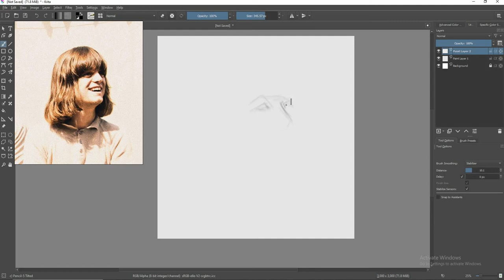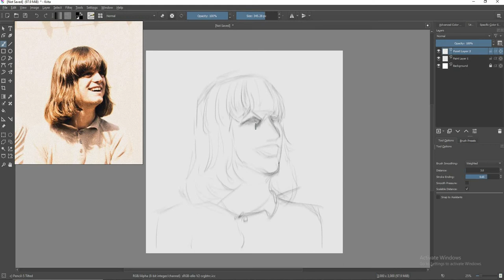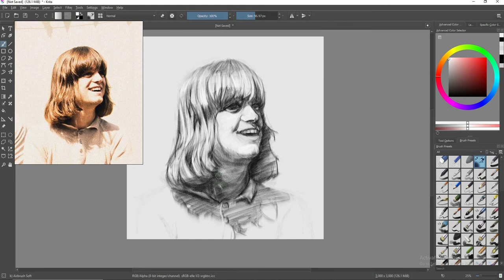FUR Vocalist │ William Murray │ Portrait Drawing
I'm glad I discovered this band FUR, a great band with great music. Their art inspires mine. Highly recommended. 👌